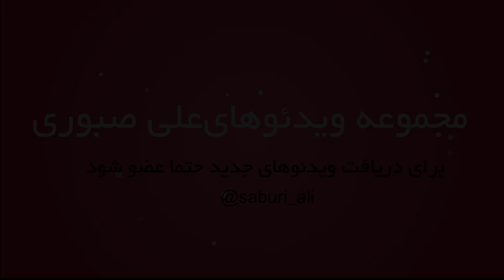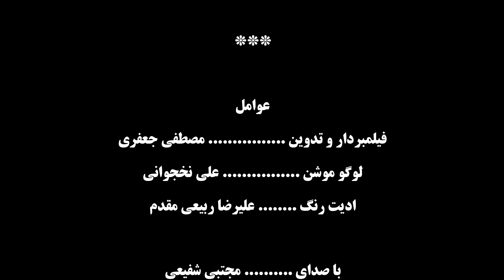کلیپ خنده دار- علی صبوری- شوخی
برای عضویت و از دستندادن ویدئو ها روی لینک بالا کلیک کنین
کلیپ های جدید در یوتیوب اختصاصی خودم منتشر میشه با کیفیت اچ دی!
کلیپ خنده دار جدید از علی صبوری
داستان های علی صبوری را تنها در کانال رسمی علی صبوری در یوتیوب دنبال کنید.
بهترین های علی صبوری در یوتیوب، علی صبوری قهرمان خندوانه  که بهترین استند آپ را در میان همه کمدین ها اجرا کرد را یادتون هست؟!